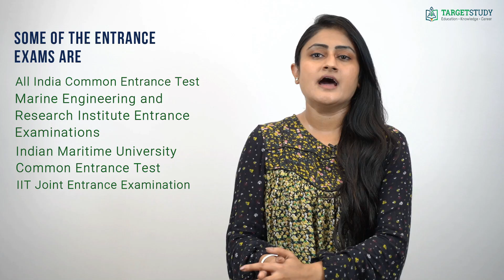Marine Engineer - How to become Marine Engineer | Courses | Career Prospects | Salary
Marine engineering technology and techniques are used to create cruise ships, oil platforms, and harbors and Marine engineers are skilled individuals involved in the design, construction, and maintenance of vehicles and structures used on or around water.

What is the eligibility to become a Marine engineer?
The Basic education qualifications required to become a Marine Engineer is a Bachelor’s degree in Marine Engineering or Nautical Science.
Besides this candidate should not be younger than 17 and older than 25, 5 years of relaxation will be given to the candidates from SC or ST category

Which skills are required to become a Marine engineer?
Marine engineers should have distinct personalities. They tend to be investigative individuals and should be intellectual, thoughtful, as well as inquisitive. Prospective Marine Engineer should also be curious, methodical, rational, analytical, and logical. Along with it, they should be realistic; meaning that they must be independent, stable, persistent, genuine, practical, and thrifty as well.

How can you become a Marine Engineer?
To become Marine engineers you need to follow certain steps and the first step towards your goal of becoming an m Marine Engineer is to complete your 10+2 with physics, chemistry, and mathematics as main subjects or equivalent with a high percentage of marks.
After completing your +2 with science subjects you need to crack an entrance exam to take admission in an engineering college to get a bachelor’s degree in Marine engineering as a bachelor's degree in marine engineering is the minimum requirement for becoming a Marine Engineer.

Some of the entrance exams out of which you have to crack one to get admission are:
• AICET (All India Common Entrance Test)
• MERI (Marine Engineering and Research Institute Entrance Examinations)
• IMU CET (Indian Maritime University Common Entrance Test) and
• IIT JEE  (IIT Joint Entrance Examination)
Once you got your bachelor’s degree in Marine Engineering you can further go for higher studies for specializations likes master’s degree in marine engineering.
Some of the courses that you can do to become the Marine engineer are:
• Bachelor of Engineering Harbour Engineering and Ocean Engineering
• Bachelors of Engineering in Marine Engineering
• Bachelors of Engineering in Naval architecture and offshore Engineering
• Bachelors of Science in Marine Engineering
• Bachelor of Technology in Naval Architecture and Ocean Engineering
• Bachelor of Technology in Naval Architecture and Ship Building
• Master of Technology in Marine Engineering and Merchandise handling
• Master of Technology in Air Armament
• Master of Technology in gas turbine technology and
• Master of Technology in Marine Engineering etc

What are the duties of a Marine Engineer?
Marine engineers are responsible for designing onboard systems such as Steering or control systems. Propulsion systems like gas turbines, diesel engines, or nuclear reactors.
They also design the vessels that we use to navigate and explore the world's lakes and oceans. Marine engineers' work supports significant activities like naval defense, environmental research, international trade, and resource extraction, etc.

Which colleges offer Marine Engineering courses?
Some of the institutes that you can think of getting admission are:
• Cochin University of Science and Technology, Kerala
• Coimbatore Marine College, Tamil Nadu
• C.V Raman College of Engineering, Orissa
• Desh Bhagat University, Punjab and
• Euro tech Marine time Academy, Kerala, etc

What are the career prospects of a Marine Engineer?
After completing Marine Engineering courses you have an option for lucrative career options in public as well as private shipping companies, engine production firms, shipbuilding and designing firms, navy, research bodies, not only this you can also have job opportunities in the industries like shipping, ship manufacturing, steel industry, and consultancy firm.

Along with it, one can also get a job on a ship as a third assistant engineer or fourth engineer. Due to their demand marine engineers can also get employed in different foreign and Indian shipping companies.

What is the average salary of a Marine Engineer?
At the entry-level itself, a Marine engineer receives an excellent salary as a pay package. A junior engineer can earn around Rs.50, 000 to Rs.60,000 per month in Indian ships and around Rs.1,0,00,00 to Rs.1,50,000 in foreign ships. A chief engineer will get up to Rs.2,50,000 per month.
So that’s all about this profession of a marine engineer, guys. I hope I answered all your questions about this profession. So that now you are well equipped with detailed information about marine engineers, go get that degree.